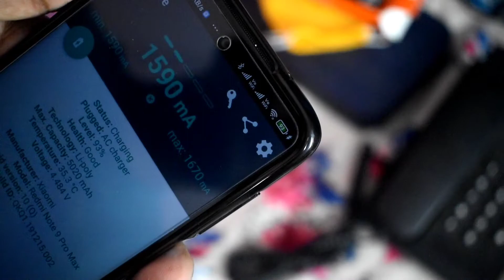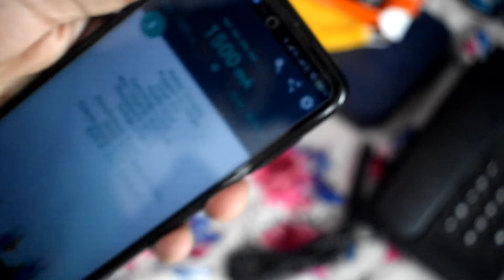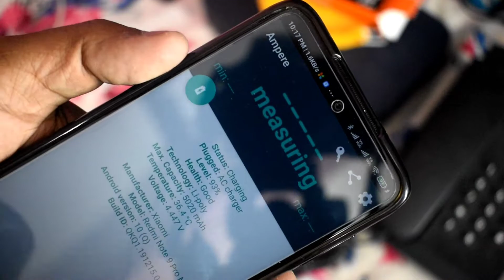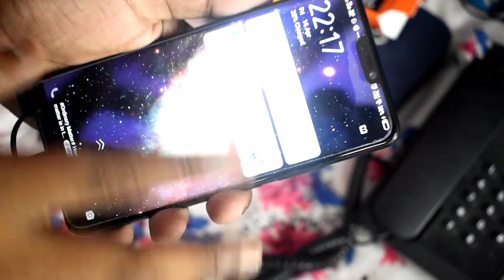Mi(Xiaomi) 2-in-1 USB Cable (Micro USB to Type C) 1m Black ,Data Cable Unboxing & Full Test 2021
(Paid Link)

●▬▬▬▬▬ஜ۩۞۩ஜ▬▬▬▬▬▬●

         ●▬▬▬▬▬ஜ۩۞۩ஜ▬▬▬▬▬▬●

Hastags👇👇👇🏻👇🏻

         ●▬▬▬▬▬ஜ۩۞۩ஜ▬▬▬▬▬▬●

         ●▬▬▬▬▬ஜ۩۞۩ஜ▬▬▬▬▬▬●
Copyright Information👇

●▬▬▬▬▬ஜ۩۞۩ஜ▬▬▬▬▬▬●

Additional Tags👇